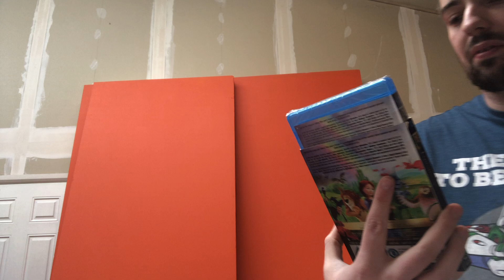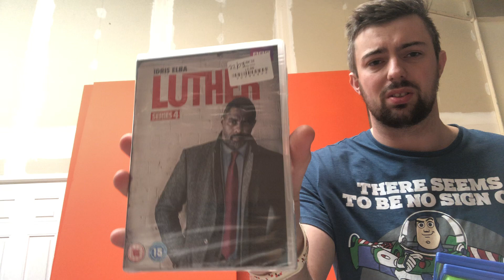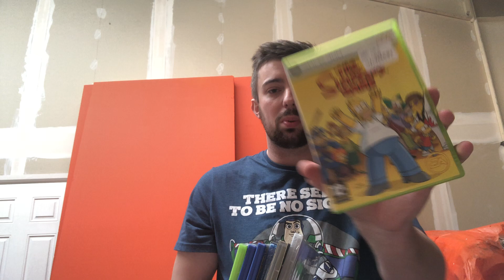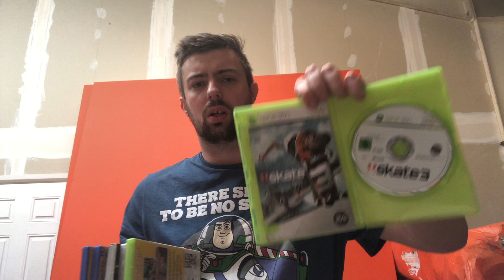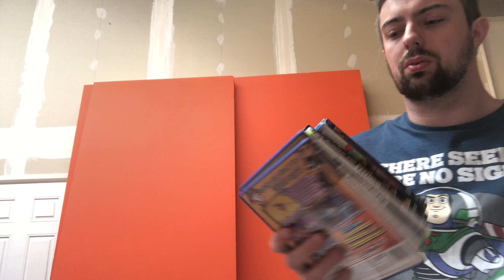A Quick Pick Up Video - Charity Shop - Gamefinds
so todays video is a quick one where i will show what i got between 2 charity shops

a mrs pac man plush, plush some xbox 360 and ps2 games as well as some dvd films